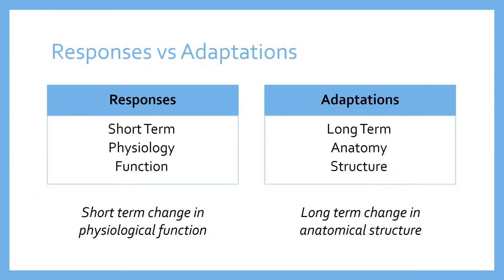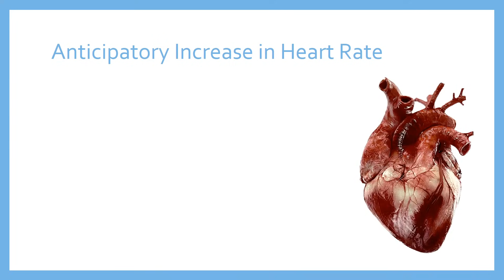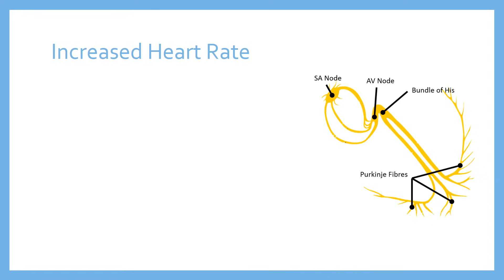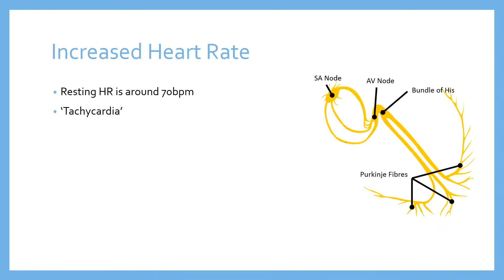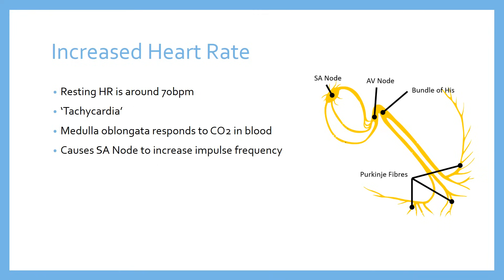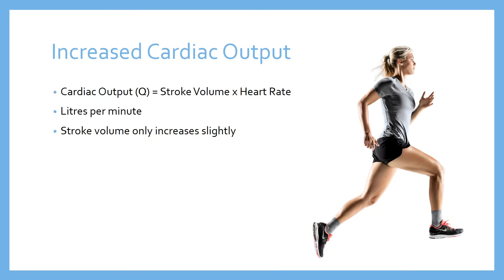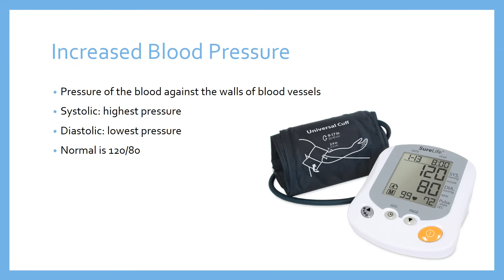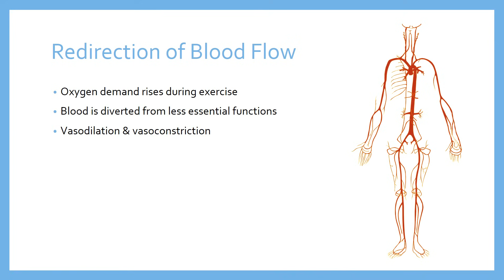Responses to Exercise | Cardiovascular System 06 | Anatomy & Physiology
BTEC Level 3 Nationals in Sport (from 2016)
Unit 1: Anatomy & Physiology
D The effects of sport and exercise performance on the cardiovascular system
D4 Responses of the cardiovascular system to exercise